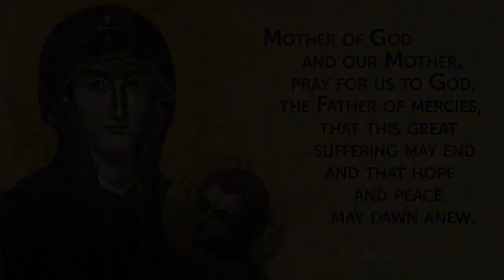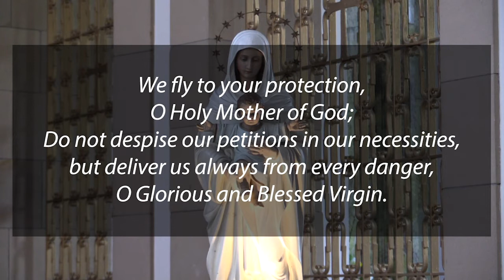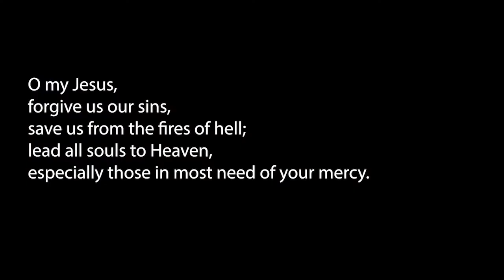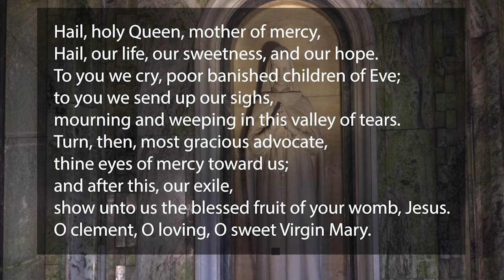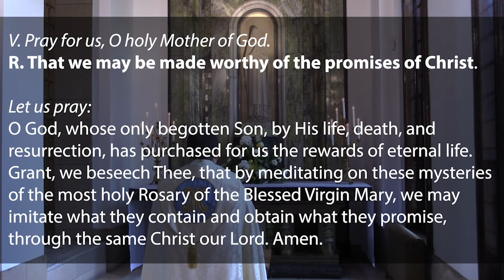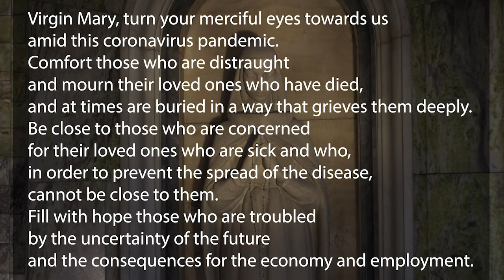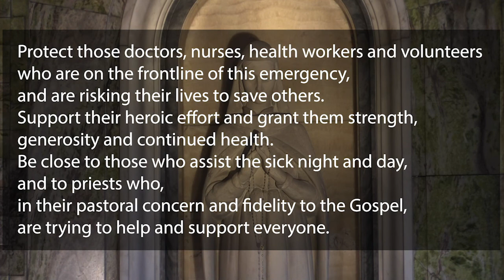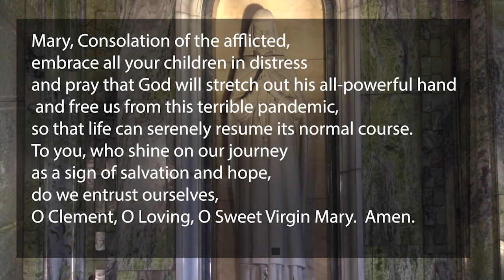May Devotions 4th May 2020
The Holy Rosary from Our Lady's Chapel in St Columbkille's Church Rutherglen